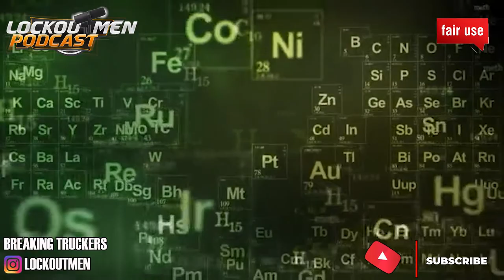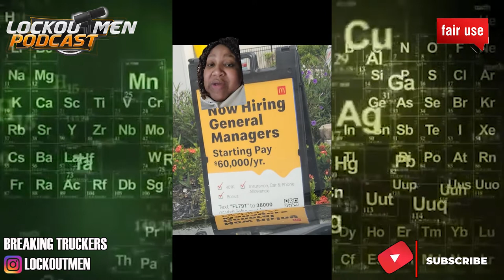Teachers Gets No Respect | Breaking Truckers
In Today’s Episode of Lockoutmen Podcast Show: Teachers Gets No Respect